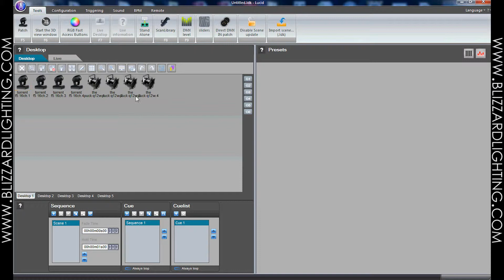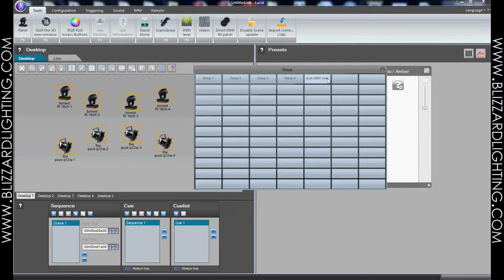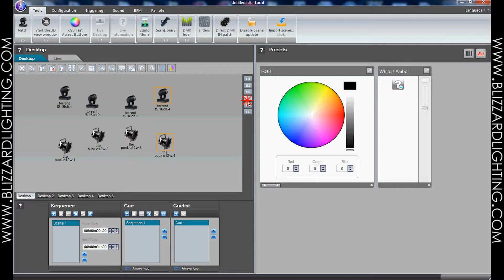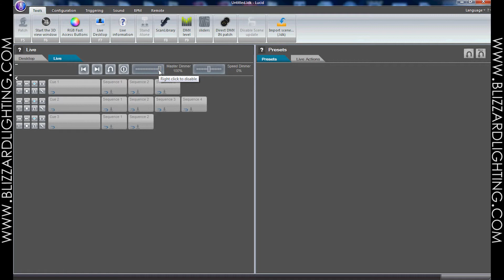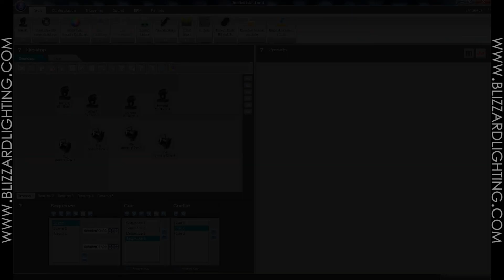Lucid Tutorial 3, Setting up your desktop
In this video our resident lighting software guru James, will take you through an introductory course on setting up your desktop (programming area) on the Lucid DMX lighting software.